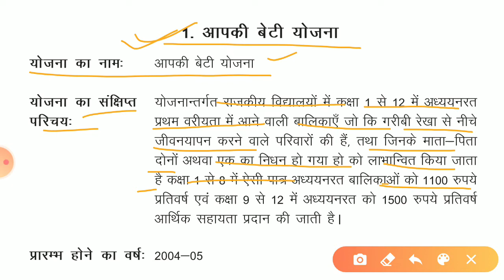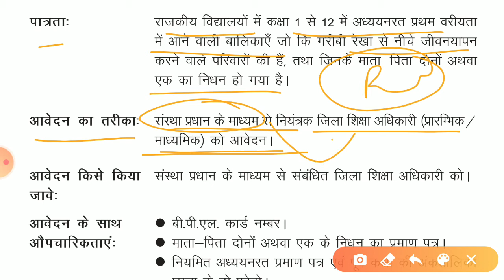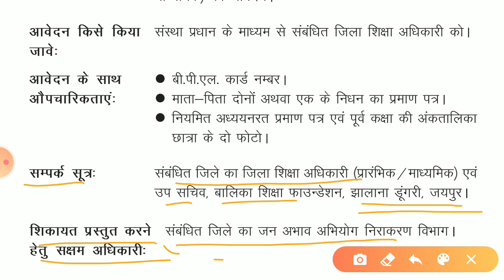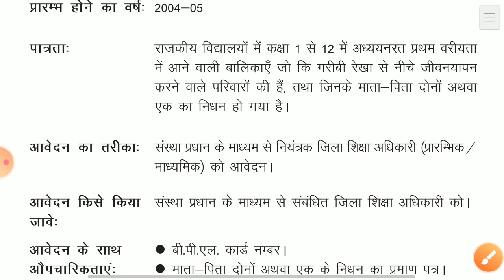आपकी बेटी योजना | बेटियों को मिलेंगे रुपये | मुख्यमंत्री आपकी बेटी योजना राजस्थान 2021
Also include thease topic : -

आपकी बेटी हमारी बेटी योजना फॉर्म इन हिंदी
मुख्यमंत्री हमारी बेटी योजना राजस्थान
प्रधानमंत्री बेटी जन्म योजना
आपकी बेटी वीडियो
राजश्री योजना
बेटी पैदा होने पर सरकार की योजना 2020
Palanhar योजना
प्रधानमंत्री बेटी योजना
बेटी पैदा होने पर सरकार की योजना rajasthan
बेटियों के लिए योजना 2020